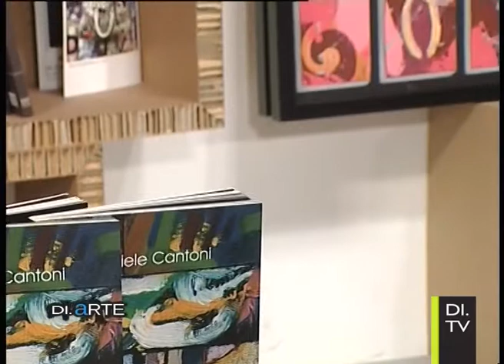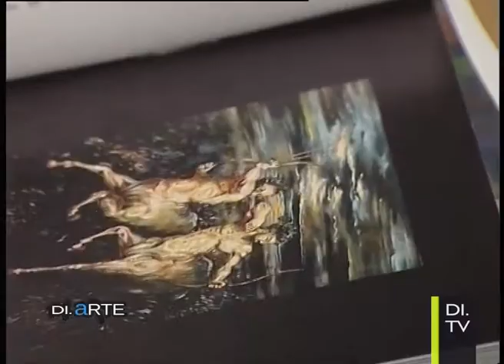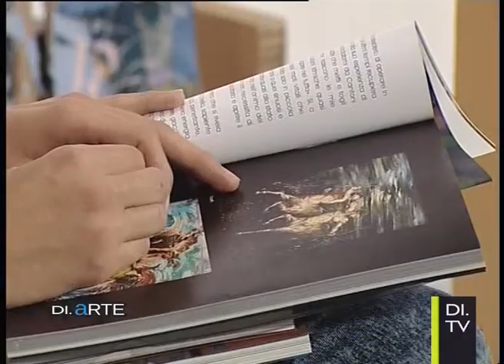Daniele Cantoni | Di.Arte pt4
Scopriamo le opere e la vita del pittore e scultore Daniele Cantoni
Di.Arte è il format DI.TV dedicato agli amanti della pittura, della scultura e della fotografia. Un percorso che si compone di 5 puntate da 15 minuti l'una all'interno della vita dell'artista, alla scoperta delle sue storie, delle sue ispirazioni, della sua arte.
Conduce Rosita Asta.